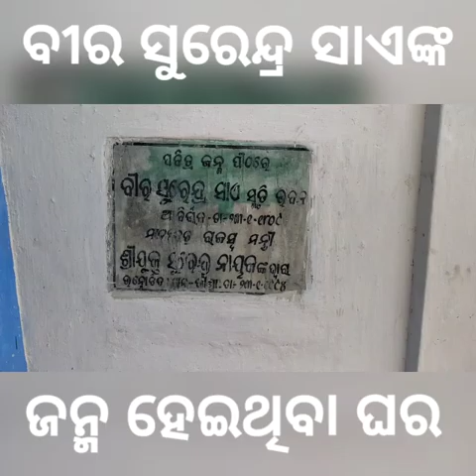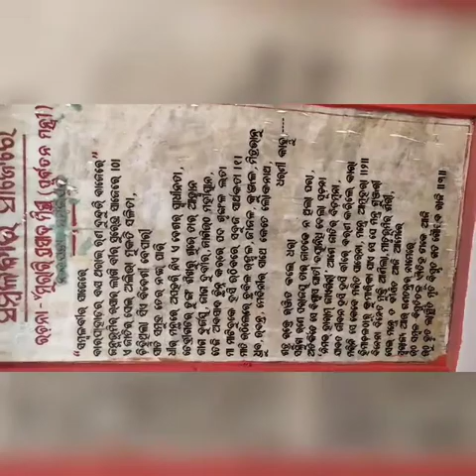Veer Surendra Sai Birth Place Khinda || ମଶାଲ ଶୋଭାଯାତ୍ରା 211th Birth Anniversary of Veer surendra Sai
Surendra Sai (23 January 1809 – 23 May 1884) was an Indian freedom fighter and tribal leader who sacrificed his life fighting against the British East India Company.